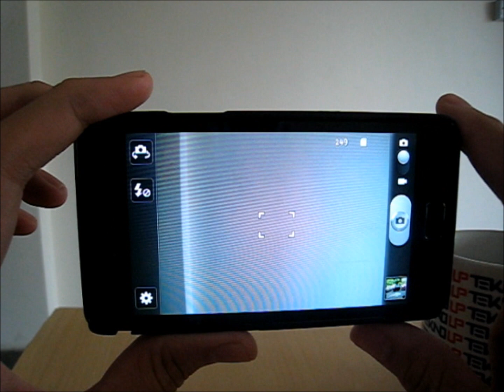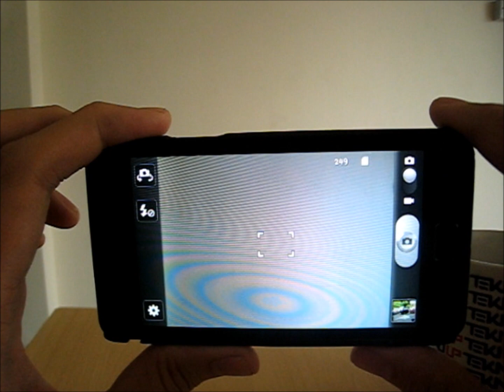Pink Spot Pada Samsung Galaxy S II